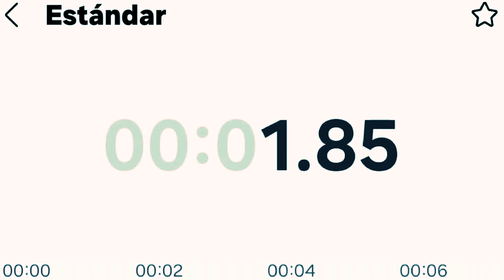Su pαdrε fαllεció y estos hijos comεnzαron a quitαrlεs sus pεrtεnεnciαs de esta mαnεrα